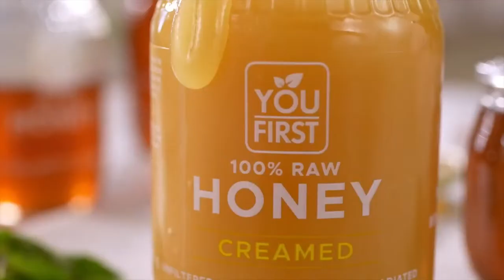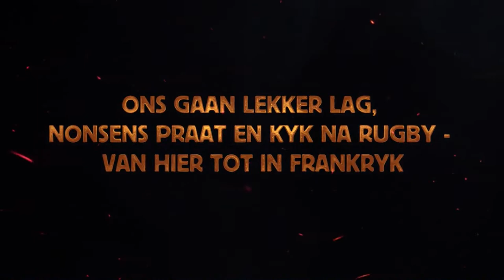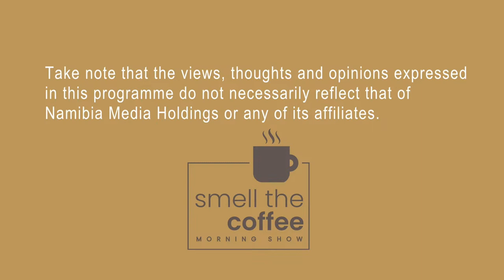Smell the Coffee - 30 October 2023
Welcome to your daily dose of caffeine in Smell the Coffee where you can sit back and relax and enjoy your cup of Joe. We will entertain you with the freshest news and a fun interview. or join us on DStv 285 and GOtv 25, to access publications of NMH and many more.